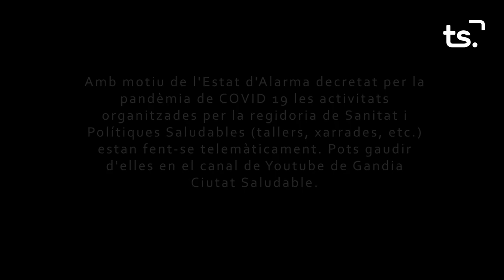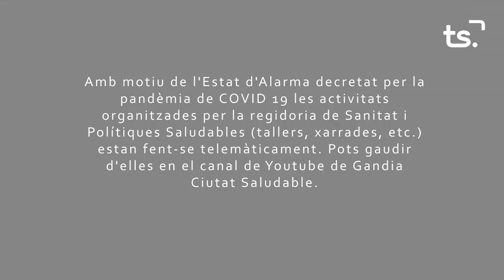2020 05 13 EN BONES MANS